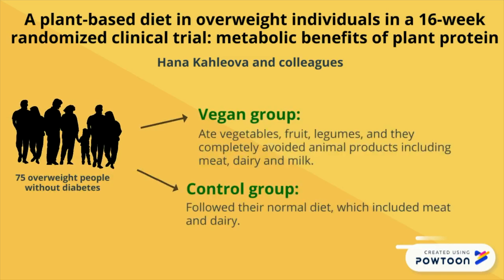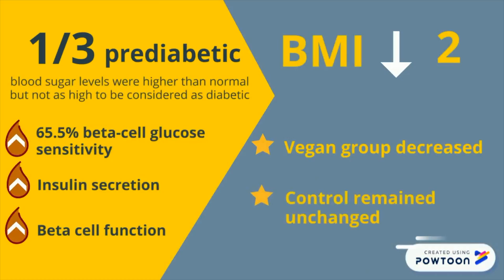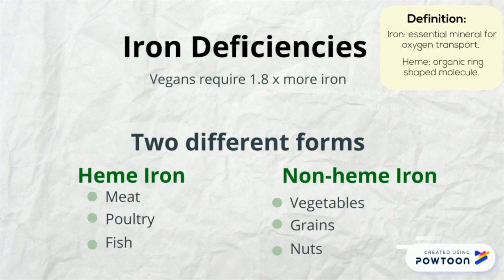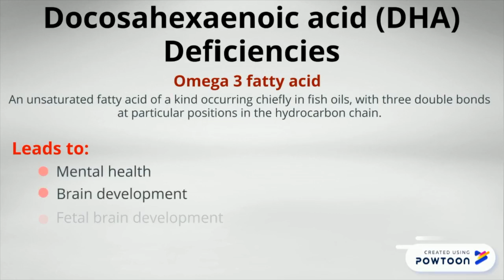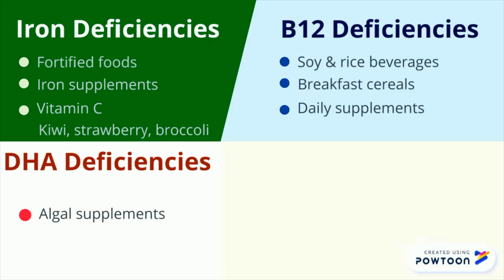The two faces of veganism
This video shows both the health benefits and risks associated with a vegan diet. Unfortunately, since a majority of people are not aware of these issues, the video informs people about vegan diets and allow them to determine whether or not they should consider changing their lifestyle or not.

This video was made by McMaster Demystifying Medicine students Karan Taghizadeh, Victor Nguyen, Ghazaleh Jafarzadeh-Maleki and Vaithiegaa Mathanarajan.

References:

Bedosky, L., Rapaport, L., Palinski-Wade, E., & Sakimura, J. (n.d.). Why Does a Plant-Based Diet Help Prevent Type 2 Diabetes?: Everyday Health.

Conquer, J. A., & Holub, B. J. (1996). Supplementation with an Algae Source of Docosahexaenoic Acid Increases (n-3) Fatty Acid Status and Alters Selected Risk Factors for Heart Disease in Vegetarian Subjects. The Journal of Nutrition, 126(12), 3032–3039. DOI: 10.1093/jn/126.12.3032

Dagnelie, P. C., Staveren, W. A. V., Vergote, F. J., Dingjan, P. G., Berg, H. V. D., &  Hautvast, J. G. (1989). Increased risk of vitamin B-12 and iron deficiency in infants on macrobiotic diets. The American Journal of Clinical Nutrition, 50(4), 818–824. DOI: 10.1093/ajcn/50.4.818

Doughman, S. D., Krupanidhi, S., & Sanjeevi, C. B. (2007). Omega-3 Fatty Acids for Nutrition and Medicine: Considering Microalgae Oil as a Vegetarian Source of   EPA and DHA. Current Diabetes Reviews, 3(3), 198–203. DOI: 10.2174/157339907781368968

Guesnet, P., & Alessandri, J.-M. (2011). Docosahexaenoic acid (DHA) and the developing central nervous system (CNS) – Implications for dietary recommendations. Biochimie, 93(1), 7–12. doi: 10.1016/j.biochi.2010.05.005

Harper, C. R., Edwards, M. J., Defilipis, A. P., & Jacobson, T. A. (2006). Flaxseed Oil  Increases the Plasma Concentrations of Cardioprotective (n-3) Fatty Acids in Humans. The Journal of Nutrition, 136(1), 83–87. DOI: 10.1093/jn/136.1.83

Helland, I. B., Smith, L., Saarem, K., Saugstad, O. D., & Drevon, C. A. (2003). Maternal   Supplementation With Very-Long-Chain n-3 Fatty Acids During Pregnancy and Lactation Augments Childrens IQ at 4 Years of Age. Pediatrics, 111(1). DOI: 10.1542/peds.111.1.e39

Kirchheimer, S. (2003, June 18). Vegetarian Diet and B12 Deficiency. WebMD.

Newman, T. (n.d.). Vegetarian diet reduces heart disease death risk by 40 percent. Medical News Today.

Pawlak, R., Parrott, S. J., Raj, S., Cullum-Dugan, D., & Lucus, D. (2013). How prevalent is vitamin B12 deficiency among vegetarians? Nutrition Reviews, 71(2), 110–117. DOI: 10.1111/nure.12001

Petre, A. (2019, August 26). What Is Veganism and What Do Vegans Eat?

Spencer, E. A., Appleby, P. N., Davey, G. K., & Key, T. J. (2003, June). Diet and body mass index in 38000 EPIC-Oxford meat-eaters, fish-eaters, vegetarians and vegans. International Journal of Obesity and Related Metabolic Disorders. 2003 Jun;27(6):728-34.

Tucker, K. L., Olson, B., Bakun, P., Dallal, G. E., Selhub, J., & Rosenberg, I. H. (2004).   Breakfast cereal fortified with folic acid, vitamin B-6, and vitamin B-12 increases vitamin concentrations and reduces homocysteine concentrations: a randomized trial. The American Journal of Clinical Nutrition, 79(5), 805–811. DOI: 10.1093/ajcn/79.5.805